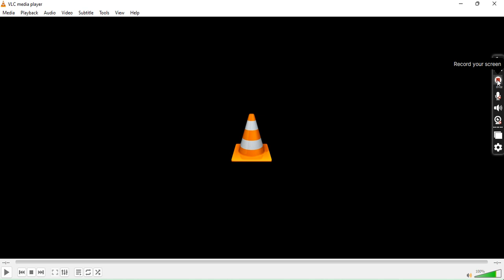Zomboid Zombie Ambient